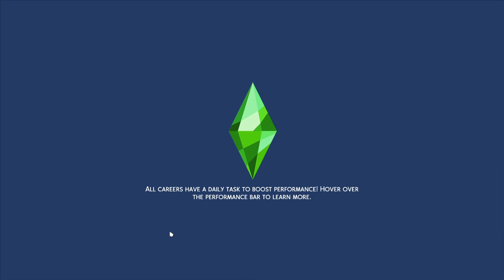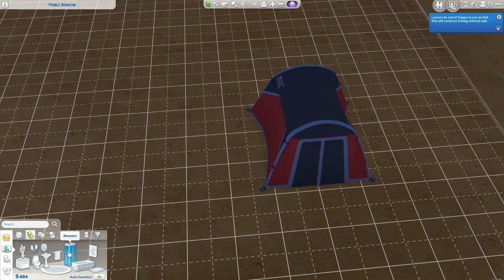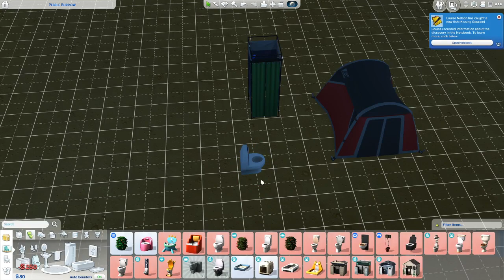Sims 4 Rags to Riches #2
Doing pretty well... got somewhere to sleep, wash and go to the toilet!